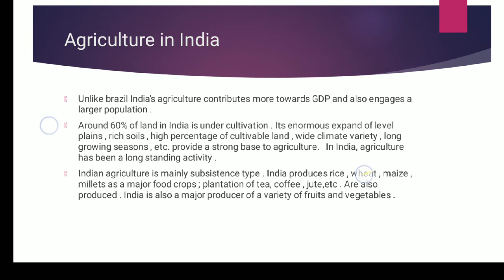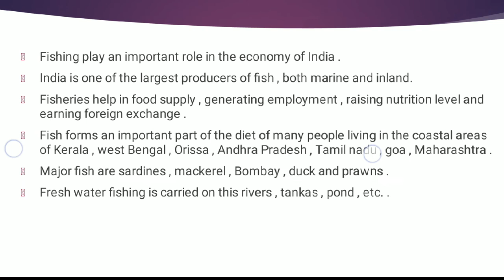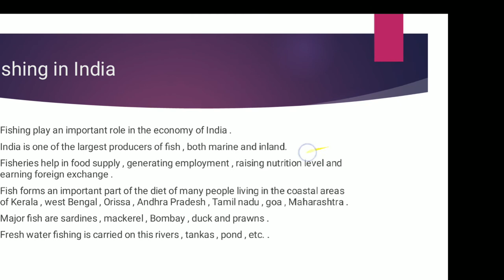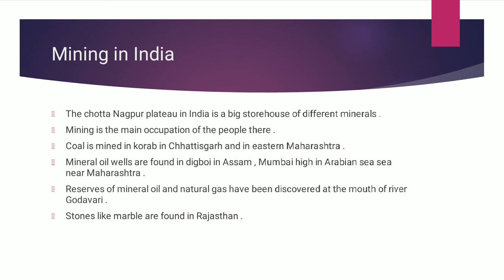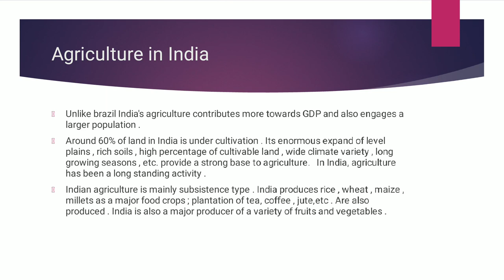Class 10th | MSB | Geog | Chp 8 | Eco & Occup | Agriculture, Fishing & Mining in India | Lect 04